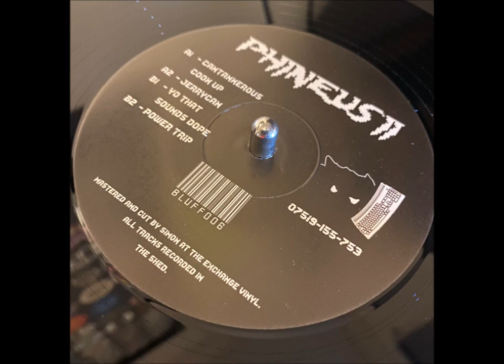Phineus II - Jerrycan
Bluff006 - If you like the sounds, go support the label!